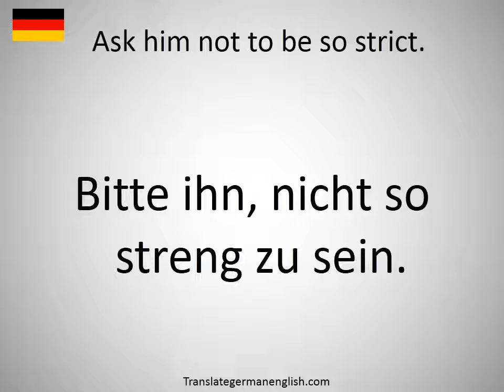How to say Ask him not to be so strict. in German?